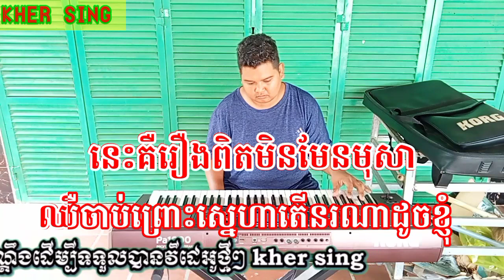ភ្លេងការប្រហារចិត្ត # ភ្លេងសុទ្ធ ឃីម ឧស្សាហ៍ / phleng kabrha jet || karaoke & kher sing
ភ្លេងការប្រហារចិត្ត

ភ្លេងសុទ្ធ ឃីម ឧស្សាហ៍
បទភ្លេង មរតកដើម
ប្រគុំបទភ្លេងឡើងវិញ kher sing
ឧបករណ៍តន្ត្រី KORG PA 1000
សូមអរគុណ